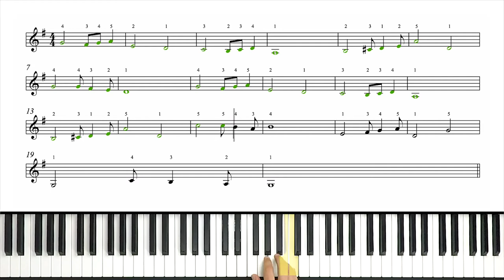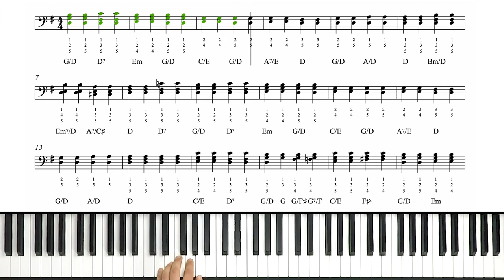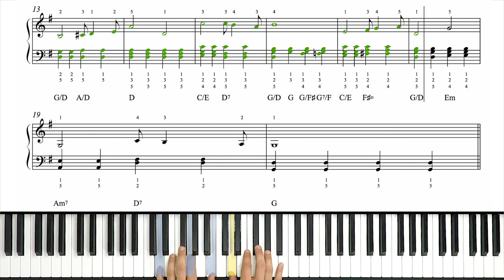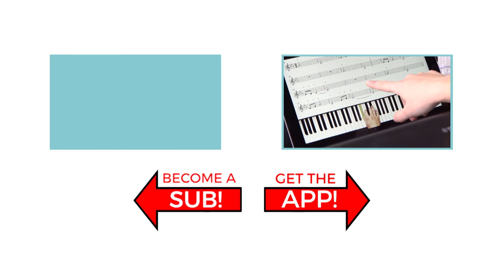How to play 'Pomp & Circumstance' (Graduation) by Edward Elgar on the piano -- Playground Sessions